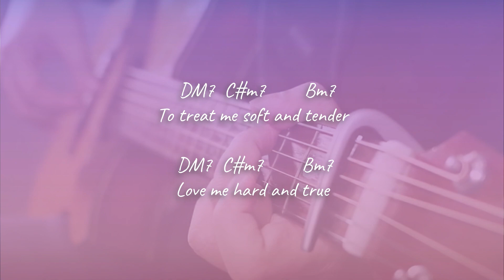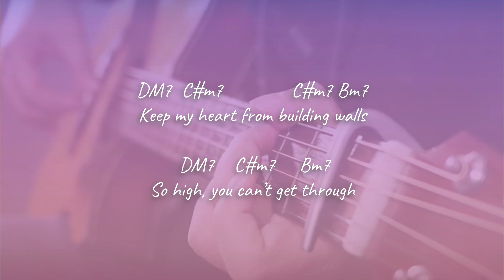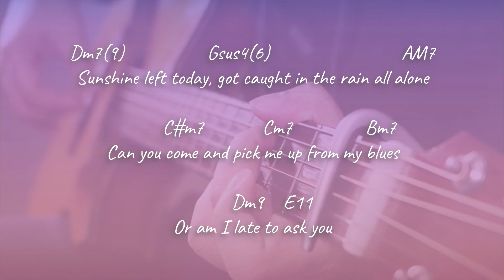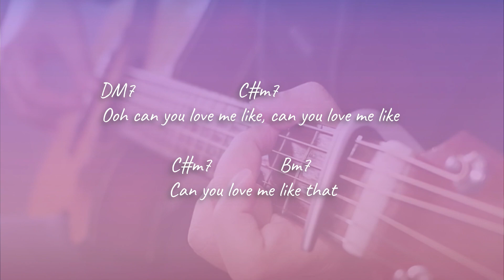LOVE ME LIKE THAT (Full Female Ver.) Sam Kim | Nevertheless 알고있지만 OST | Acoustic Karaoke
Full Version | Female Key

If you had fun singing with me or have a song request, I would greatly appreciate a coffee... ^_~V